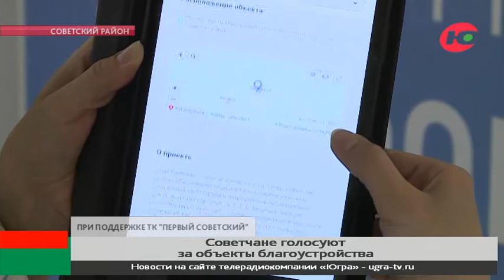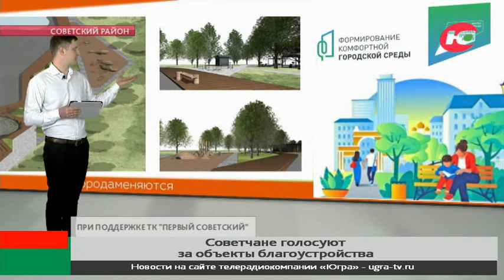В Советском районе могут организовать экотропы с бесплатным wi-fi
Стартовало голосования в конце апреля. В нашем округе оно проходит в 16 городах, в том числе и в Советском. Помочь разобраться с электронной платформой и подробно рассказать о каждом проекте, призваны волонтеры.